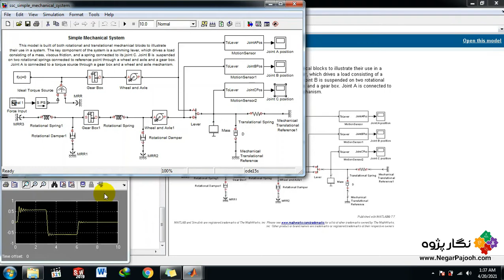Wheel, Axle, Gearbox - Simulink - MATLAB